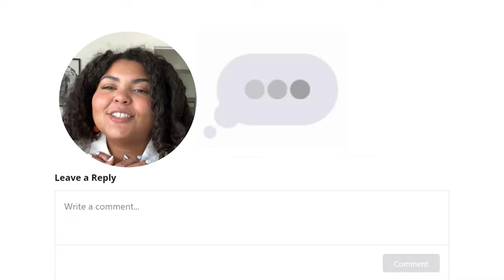Plus Size Baggy Jeans Try-On Haul (From Good American, Abercrombie & Old Navy)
We recently got a reader question asking to see baggy jeans on a plus-sized person. So, in my typical Kat fashion, I ordered plus-size baggy jeans from different brands, and put them to the test for fit, style, and overall comfort. Watch this try-on haul to see whether I find the baggy jeans of my dreams. Let's get into it!

The Jeans:
Good American Good Ease Relaxed Jeans
Abercrombie Curve Love Low Rise Baggy Jean
Old Navy mid rise baggy jeans
Old Navy high rise baggy jeans

00:00 Intro
01:06 Good American Jeans Good Ease Relaxed
02:51 Abercrombie Jeans Curve Love Low Rise
04:04 Old Navy Jeans Mid Rise
05:54 Old Navy High Rise
06:36 Outro